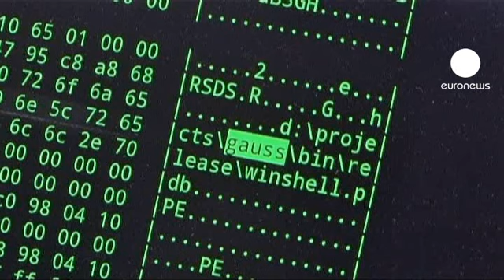Ortadoğu bankaları Gauss virüsünün hedefinde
Ortadoğu bankaları Gauss adı verilen yeni bir virüsün tehdidi altında.

Avrupa'nın en büyük antivirüs firması Kaspersky Lab'ın açıklamasına göre banka işlmelerini afişe edebilen virüs, aynı zamanda müşterilerin kullanıcı adı ve şifrelerini de çalabiliyor.

Virüsün Lübnan, İsrail ve Filistin topraklarında 2500'den fazla bilgisayarı ele geçirdiği ortaya çıktı.

Kaspersky Lab'ın araştırma şefi Vitaly Kamluk Gauss'un diğer tehlikeli virüslerle bağlantılı olduğunu belirtti:

"İncelemelerimiz Gauss'un Flame virüsüyle büyük benzerlik taşıdığını ortaya koydu. Ortak bir veritabanları ve deşifraj metodları var. Kontrol merkezi ile iletişimde de benzer yöntemler kullanıyorlar. Aynı yazılımcının elinden çıktıklarına dair bir şüphemiz kalmadı. Flame de, bildiğiniz gibi, İran'ı etkileyen Stuxnet ile bağlantılı bir virüs."

Gauss'un, Amerika Birleşik Devletleri ve İsrail tarafından İran'ın nükleer programına saldırmak için kullanılan Stuxnet virüsü ile aynı laboratuvarda yapılandırıldığı tahmin ediliyor.

Amerikalı yetkililerden ise konuyla ilgili henüz bir açıklama gelmedi.